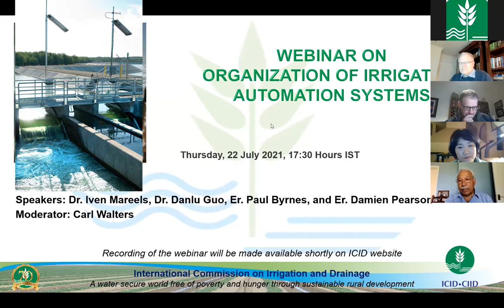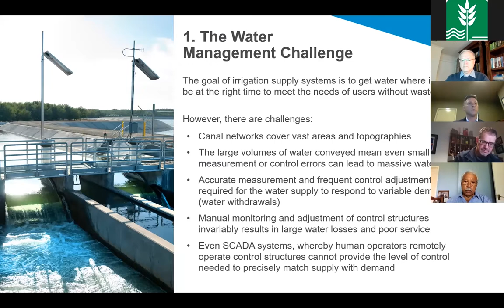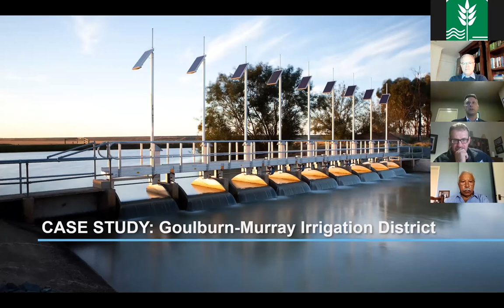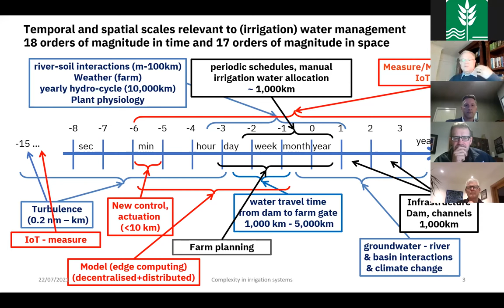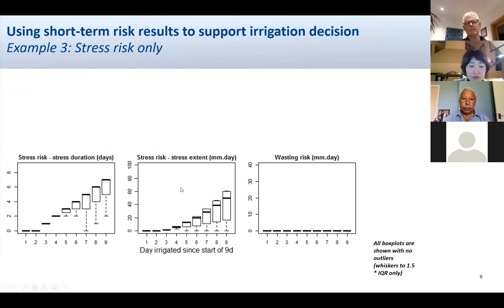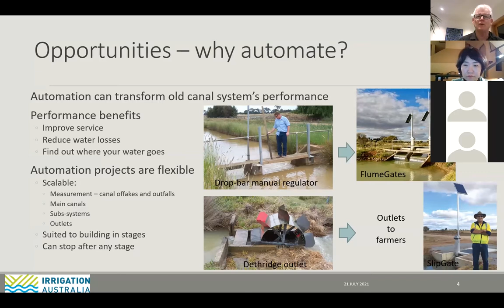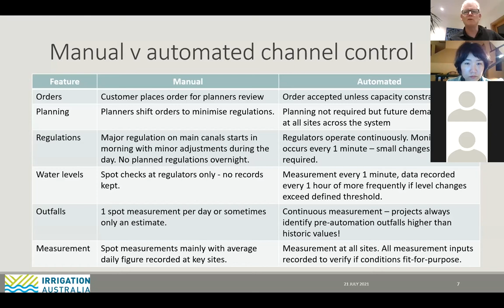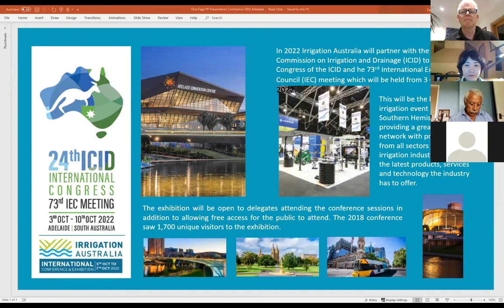ICID Webinar on Organization of Irrigation Automation System, 22 July 2021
The Webinar on Organization of Irrigation Automation System organized by ICID on 22 July 2021 hosted key contributors to the Australian modernization journey, including  the University of Melbourne who developed the required innovations in canal control algorithms, Rubicon Water who delivered much of the control and measurement technology, and a manager of distribution assets from one of the major irrigation districts who oversaw the adoption of this technology.
In October 2020, the Australian Government announced the successful completion of the largest irrigation modernization project in Australia’s history. The modernization of water distribution networks in the Goulburn-Murray Irrigation District was achieving 429 gigalitres of water savings each year.  Australia’s Federal Minister for Resources, Water and Northern Australia described this investment as “one of the most significant infrastructure projects ever undertaken in this country when it comes to delivering water savings and benefits for farmers, communities and the environment.”
Water losses in unmodernized irrigation systems predominantly result from a lack of measurement and poor control. By solving these problems, enormous water savings are being achieved through precise scheduling, delivery, and application of water to crops. These considerable agricultural water savings are being achieved by precision on-demand water delivery systems that provide flexible irrigation start times and durations to deliver the precise volumes required by crops.
The irrigation distribution infrastructure in Australia is very similar to that of many irrigated agricultural regions in the world, and so a review of the Australian modernization journey can provide useful insights for water resource managers considering options to improve the management and efficient use of their water resources.

Speakers: Dr. Iven Mareels, Dr. Danlu Guo, Er. Paul Byrnes, Er. Damien Pearson, President Prof. Dr. Ragab Ragab, Secretary General Ashwin B. Pandya, Executive Director Harish K. Varma